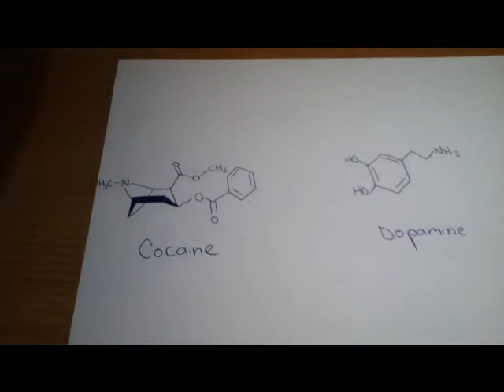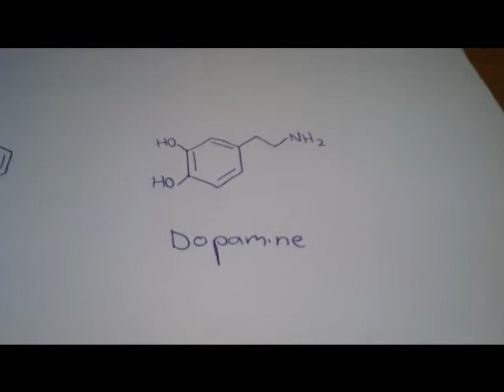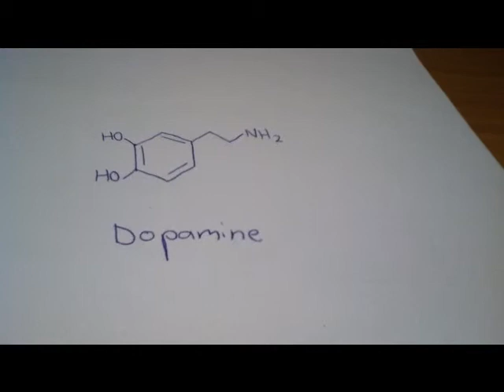Pharmacology Of Cocaine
In this video i will be featuring the pharmacology of Cocaine and the way Cocaine effects the brain and how it responds to neurotransmitters. In feature videos i will be featuring videos on the pharmacology of Alcohol, TetraHydroCannabinol, Methamphetamine, Mescaline and many more related substances so stay tuned for upckoming episodes in this series of Pharmacology